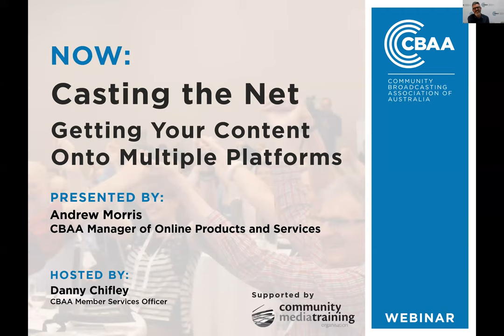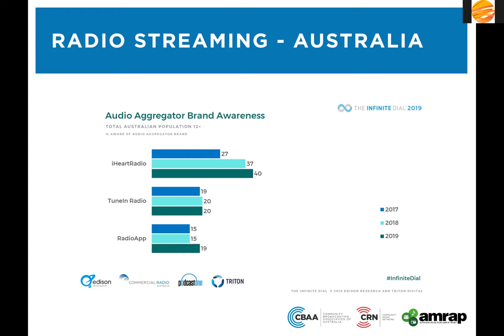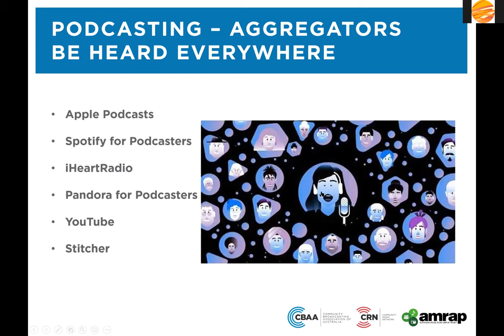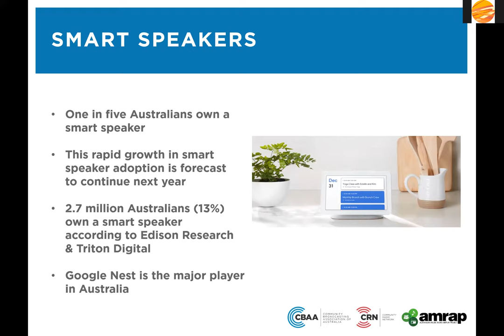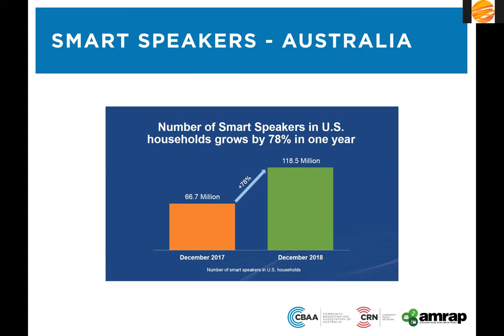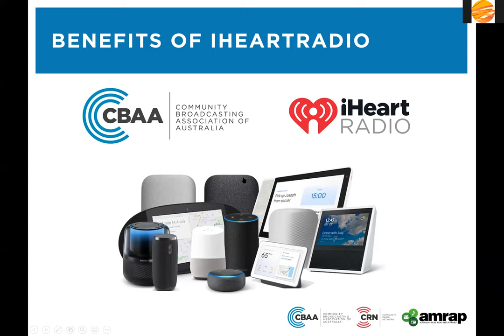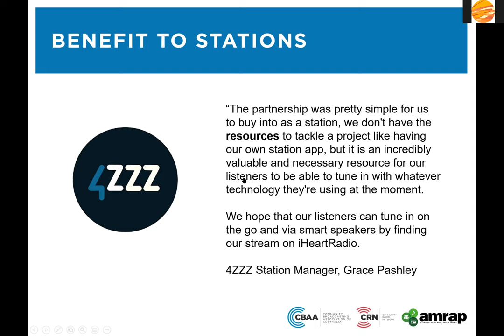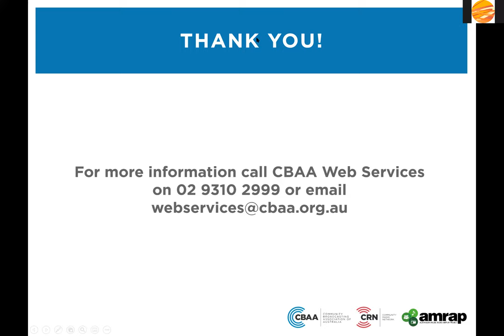CBAA Webinar: Casting the Net – Getting Your Content Onto Multiple Platforms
More and more listeners are going online to access their audio. As community broadcasters, we need to take advantage of these emerging and newly-established platforms to ensure that our traditional service of live and local content is available everywhere.